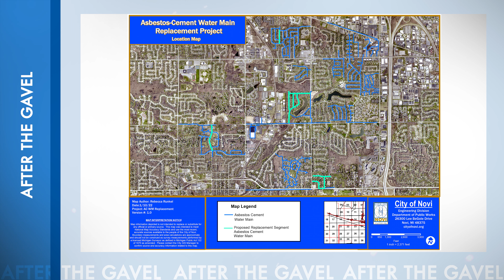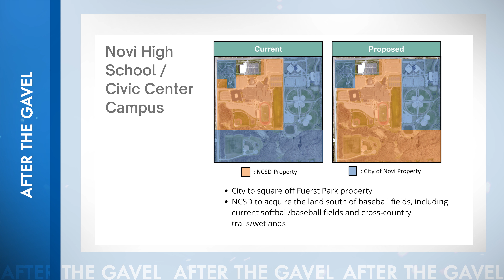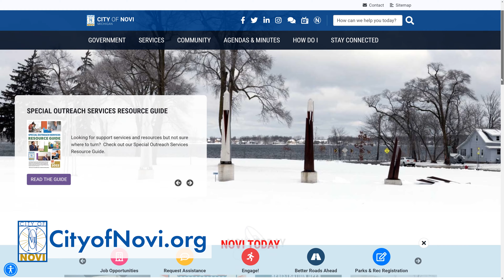After The Gavel - January 24, 2022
In this episode of After the Gavel, we celebrate the Novi Chamber's Business Award Winners from 2021, delve into property acquisition discussions, and recap everything else that happened at the last Novi City Council Meeting.